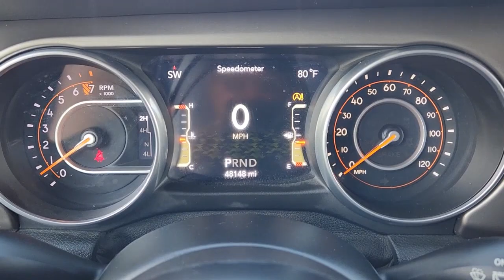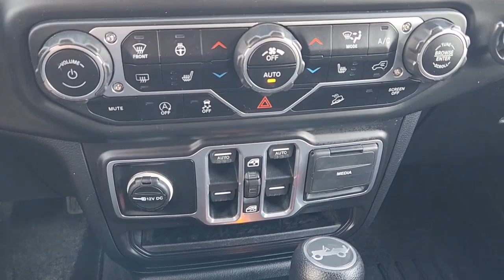2018 Jeep Wrangler_Unlimited Rockwall, Garland, Mesquite, Dallas, McKinney JW128201A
Billet Silver Metallic Clearcoat Used 2018 Jeep Wrangler_Unlimited Sport S 4x4 available in 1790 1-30 Frontage Road, Rockwall, Texas at Southwest Kia Rockwall. Servicing the Rockwall, Garland, Mequite, Dallas, McKinney, TX area.

GREAT MILES 48096! Heated Seats Bluetooth iPod/MP3 Input Back-Up Camera 4x4 Alloy Wheels ALPINE PREMIUM AUDIO SYSTEM BLACK 3-PIECE HARD TOP ENGINE: 3.6L V6 24V VVT UPG I W/ESS TRANSMISSION: 8-SPEED AUTOMATIC (850R... KEY FEATURES INCLUDE: 4x4 Back-Up Camera iPod/MP3 Input Bluetooth Aluminum Wheels. Jeep Sport S with Billet Silver Metallic Clearcoat exterior and Black interior features a V6 Cylinder Engine with 285 HP at 6400 RPM*. OPTION PACKAGES: QUICK ORDER PACKAGE 24S SPORT S Engine: 3.6L V6 24V VVT UPG I w/ESS Transmission: 8-Speed Automatic (850RE) Front 1-Touch Down Power Windows Speed Sensitive Power Locks Power Heated Mirrors Automatic Headlamps Leather Wrapped Steering Wheel Security Alarm Remote Keyless Entry Sun Visors w/Illuminated Vanity Mirrors TRANSMISSION: 8-SPEED AUTOMATIC (850RE) Tip Start Dana M200 Rear Axle Hill Descent Control ALPINE PREMIUM AUDIO SYSTEM 220 Amp Alternator BLACK 3-PIECE HARD TOP Freedom Panel Storage Bag Rear Window Defroster Rear Window Wiper/Washer TECHNOLOGY GROUP Google Android Auto Cluster 7.0 TFT Color Display SiriusXM Satellite Radio For More Info Call USB Host Flip Integrated Center Stack Radio 7.0 Touchscreen Display Air Conditioning w/Auto Temp Control Radio: Uconnect 4 w/7 Display Apple CarPlay Air Filtering GPS Antenna Input COLD WEATHER GROUP Heated Steering Wheel Heated Front Seats TUBULAR SIDE STEPS CONVENIENCE GROUP Universal Garage Door Opener ENGINE: 3.6L V6 24V VVT UPG I W/ESS (STD). EXPERTS ARE SAYING: Edmunds.com explains Now made of aluminum the doors are much easier to lift off especially if you roll down the window so you can reach through and pull the door free with the new handhold under the armrest.. Horsepower calculations based on trim engine configuration. Please confirm the accuracy of the included equipment by calling us prior to purchase.